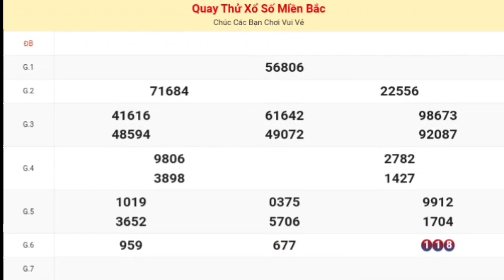XSMB | Quay Thử Kết Quả Xổ Số Miền Bắc [ Hải Phòng ] P5 Hôm Nay Thứ 6 Ngày 13 Tháng 10 Năm 2023